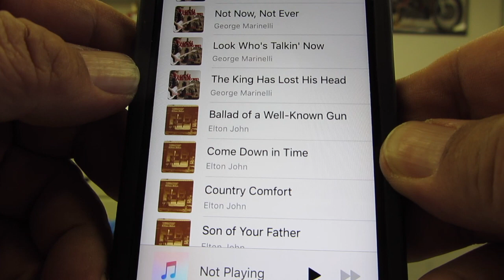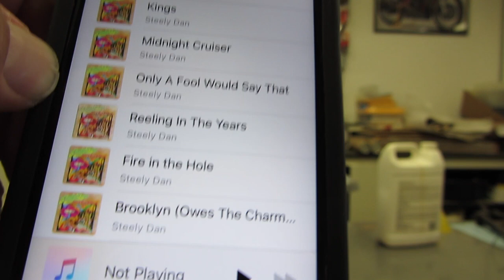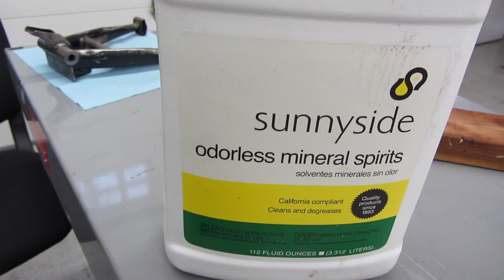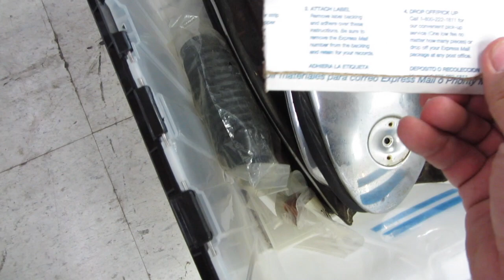1966 Suzuki B105P Restoration Episode 7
Restoration of 1966 Suzuki B105P "Bearcat" Episode 7

Music YouTube Wouldn't Let You Hear  -
George Marinelli - "Burn It All Down"
Elton John - "Tumbleweed Connection"
Steely Dan - "Can't Buy A Thrill"

Camera - Basic Canon SX230 HS
Roxant ROX-1C Video Stabilizer - Thanks Audrey!
Tripod - Home Made